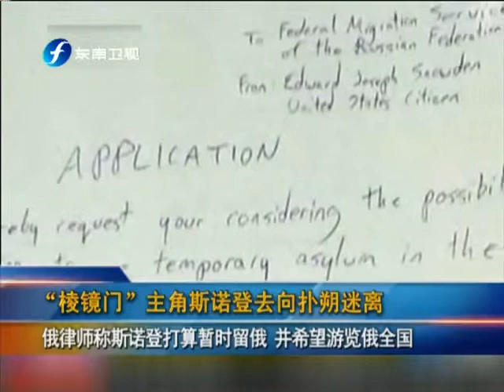20130725 海峡新干线-HD高清完整版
"Straits Shinkansen" Fujian Southeast TV broadcast a file southeast coast of Taiwan, Hong Kong and Macao on society, life, culture, finance first-hand news programs, the focus of the program, including the island today links the island one hundred state, Fujian and Hong Kong news and other basic sectors, both through cross media links, connections, and many experts innovative approach, carried out on a sufficient amount Taiwan news reports, but also through cross-strait exchange activities on important events and exchanges between Fujian and Taiwan to conduct a comprehensive coverage and groundbreaking report, efforts to provide viewers with a full range of Taiwan-related news and information.